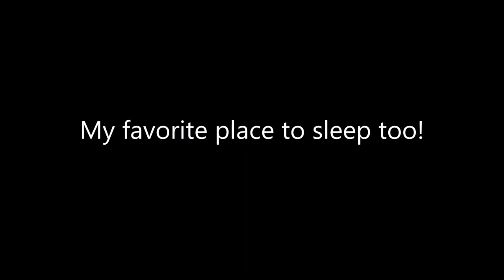Lambkin Kitten Tries to Outsmart Ragdoll Cat (Bowie & Bella)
Bella The Lambkin Kitten Tries to Outsmart Bowie The Ragdoll Cat
If Bowie does something, Bella wants to do it too.
This time our Lambkin kitten wants to lie at Bowie's favorite nap spot. Bella seems to want to outsmart our Ragdoll cat. She does everything to wake Bowie and attract his attention. So funny how Bowie reacts to this. Now it's Bella's favorite sleeping place too.

BOWIE'S GIFT SHOP
Ragdoll Cat Gift Ideas